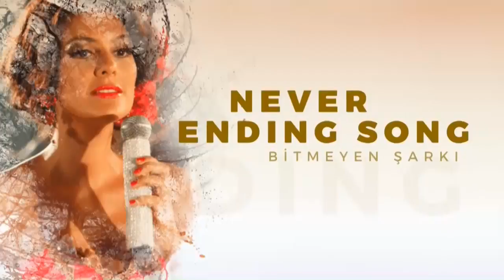Never Ending Song (Endless Song) tv series English trailer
Never Ending Song - Endless Song (Bitmeyen Sarki) Turkish tv series English trailer.